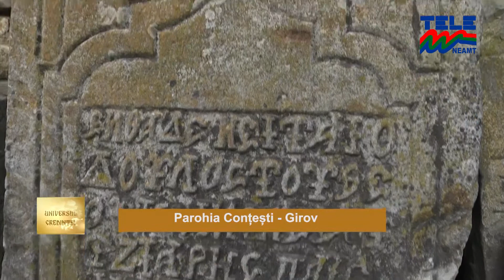UNIVERSUL CREDINTEI PAROHIA CONTESTI